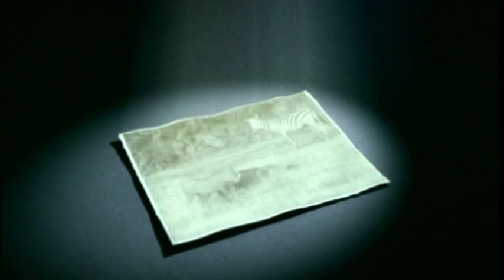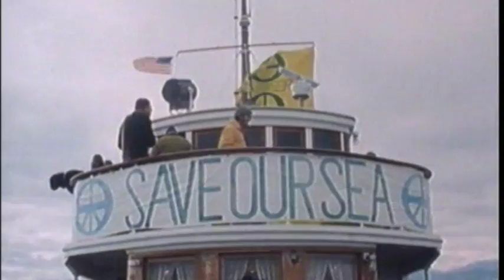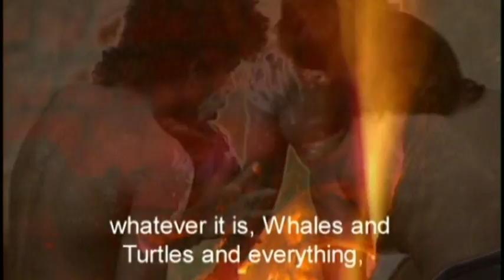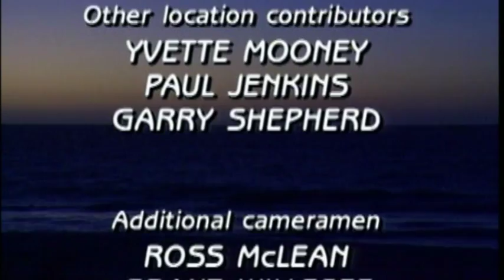Lost Angels The Great Australian Whale Rescue - Before It's Too Late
This multi award winning documentary looks at how 1000 people came together over 3 days and nights to save more than 90 whales stranded on a remote Western Australian beach near the town of Augusta in the state's South West.

Written,Produced and Directed by Mike Searle